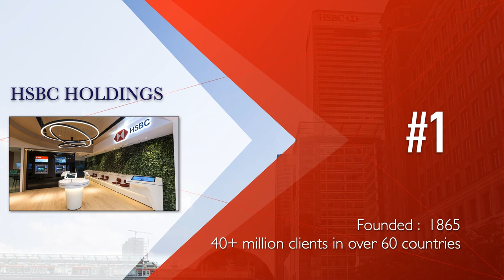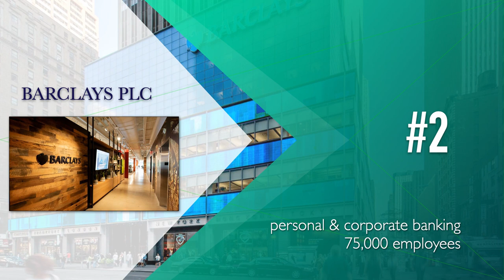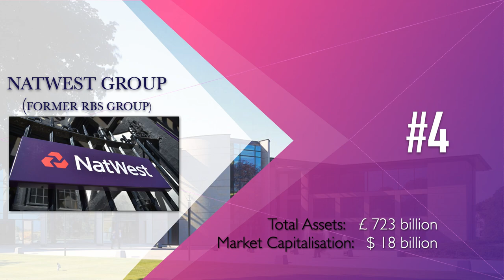Top 5 banks in the UK | Quick Overview Biggest banks in the United Kingdom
Today we look at the top 5 banks in the UK. Looking at the total assets, global presence and market capitalisation these British Banks have. Next to this we also take a glance at the financial products and services offered, area of operation and number of employees of the largest banks in the UK.

- Thumbnail Design -
Main image: London city skyline financial centre
P R E V I O U S  -  V I D E O: Open Bank Account in The Netherlands | EU & non Eu citizens/residents ING, ABN AMRO, Bunq, Knab Bank

S O C I A L S

ABOUT - FINANCE & BANKING  EXPLAINED
We dive into the world of international finance and banking, providing financial advise on a whole host of issues including, financing, banking, lending, mortgages, investing, trading, forex, borrowing, debt, credit & credit cards, passive income, regulations,  and many more subjects.

London 2019/2020